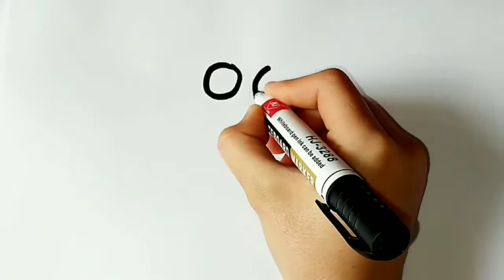Draw a Butterfly for Kids \ Рисовать Бабочка для Детей